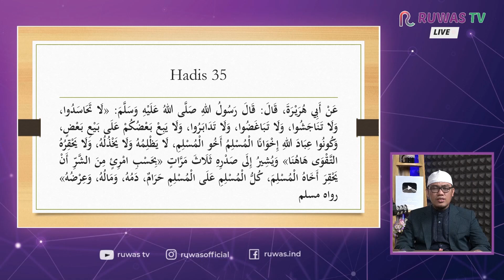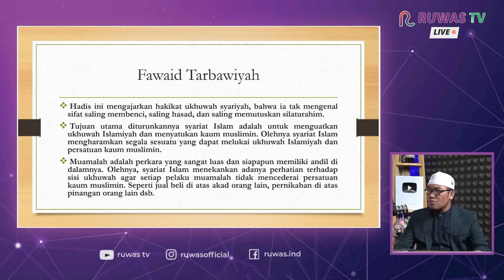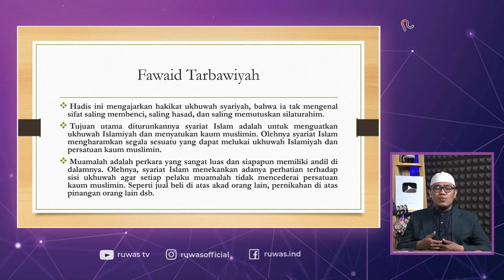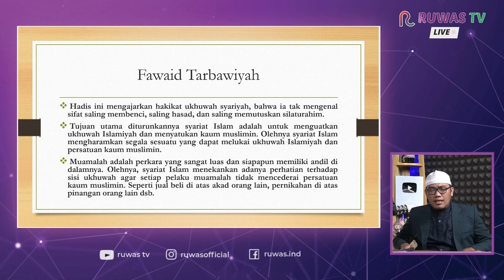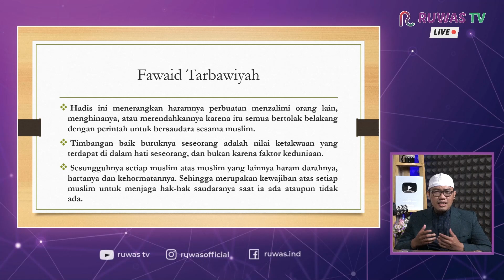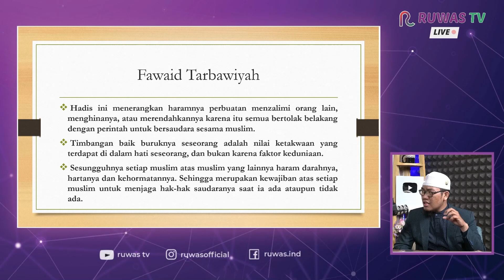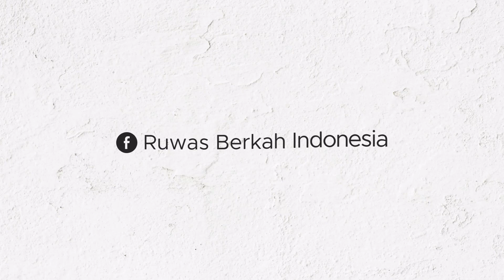🔴HAKIKAT UKHUWAH ISLAMIYAH || Ust. RAHMAT BADANI, Lc., M.A.